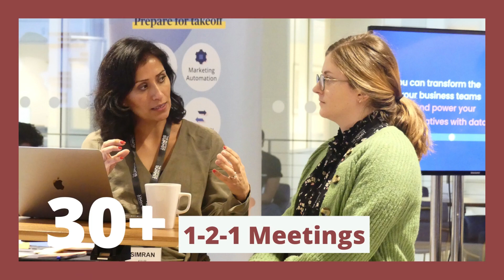The MarTech Summit London | Speaker Trailer EP4 | Crimtan, JCB & Save the Children UK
The MarTech Summit London is coming on 16 & 17 November 2023 at etc.venues 155 Bishopsgate!

Join us for the flagship EMEA MarTech event in the heart of London to meet 45+ speakers and 250+ attendees from 150+ regional and international brands!

Welcome our amazing speakers in this trailer:
👏 Andy Houstoun, Chief Commercial Officer, Crimtan
👏 Victoria Perea-Usher, Vice President, Marketing Communications, JCB International Europe
👏 Gemma Sherrington, Executive Director, Fundraising & Marketing, Save the Children UK

We look forward to hosting you there!